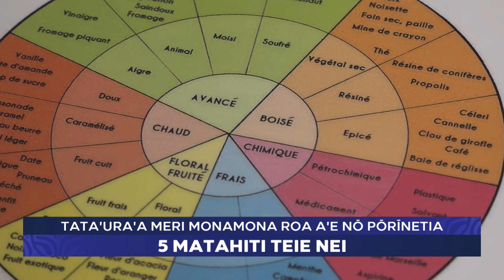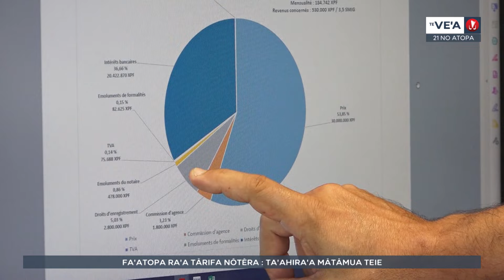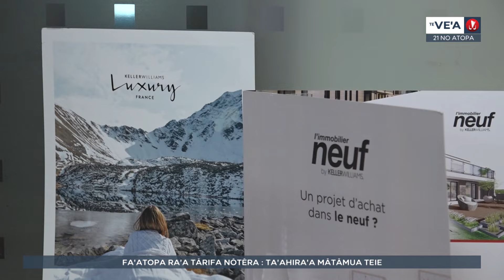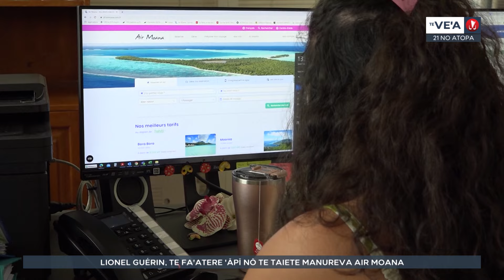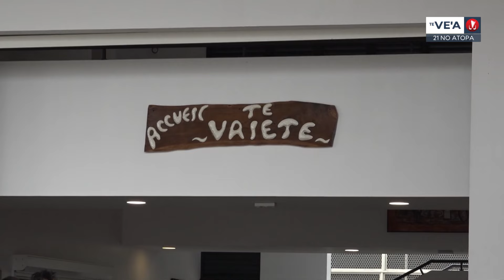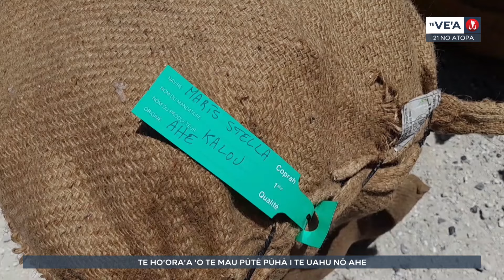Te ve'a no te 21 no atopa 2024